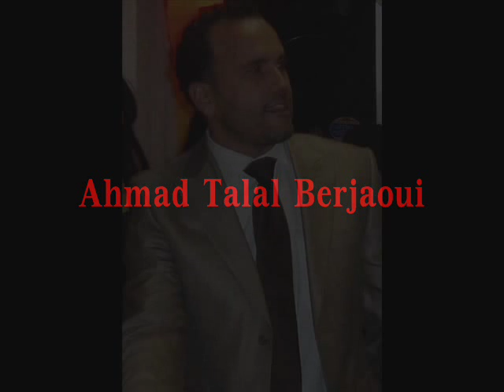Ahmad Talal Berjaoui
Ahmad talal Berjaouii veryy niceee!